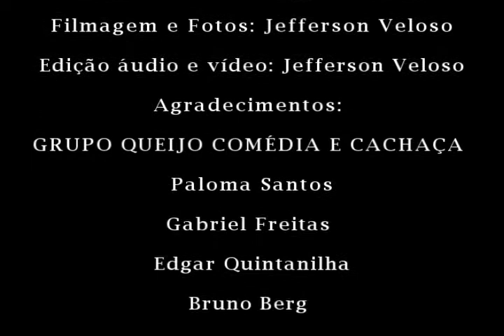EDGAR QUINTANILHA E BRUNO BERG DO QUEIJO, COMÉDIA E CACHAÇA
Entrevista com o Queijo, Comédia e Cachaça, o primeiro grupo mineiro de Comédia Stand-up.